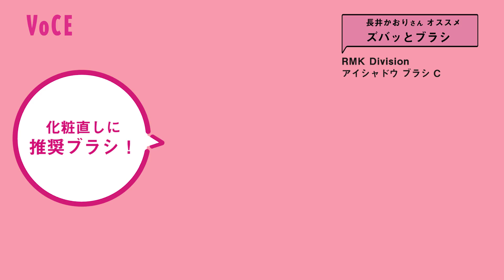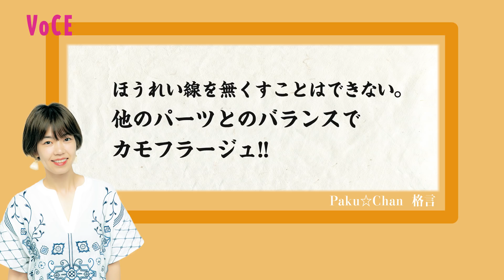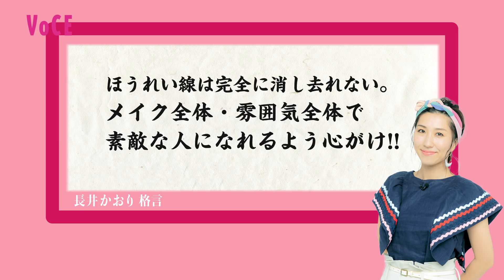【ヘアメイク座談会！】ほうれい線メイクについて、人気ヘアメイク3人が本気語り！ 読者からの質問に答えます♪ 「そのほうれい線隠し、間違ってるかも！」【VOCE公式】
人気ヘア＆メイクアップアーティスト、長井かおりさん、paku☆chanさん、小田切ヒロさんの3名が奇跡の対談！

『ほうれい線』をテーマに読者のお悩みに答えつつ、メイクトークが止まらない～～～！！　正直、面白いです(笑)。

誰もが気になってしまう"ほうれい線"。メイクで隠そうとしてもなかなか消えないのは、やり方が間違ってるのかも。
ほうれい線は "隠す" じゃなく、"ごまかす" が正解♪

「Q：昼過ぎにはほうれい線にファンデが溜まってしまいます」
「Q：毛穴用の下地はほうれい線カバーにも使える？」
「Q：明るいコンシーラーでカバーしてるけど、逆に目立っていると言われる…」
などなど。プロのヘアメイクによる、ここでしか聞けない本気トークをお楽しみください♪

出演：長井かおりさん　paku☆chanさん　小田切ヒロさん

★web記事でじっくり読みたい方はこちら★

【出演いただいたヘアメイクさんのメイク動画をチェック！】